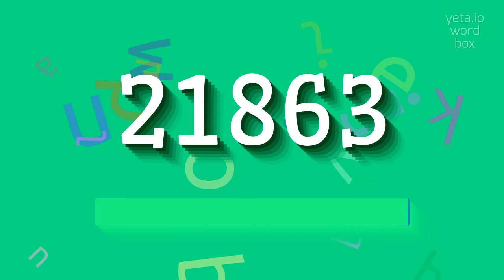How to say "21863"! (High Quality Voices)